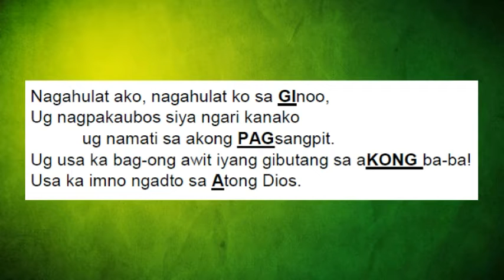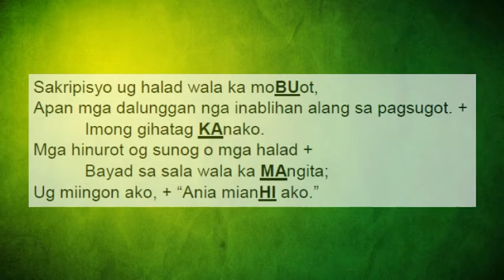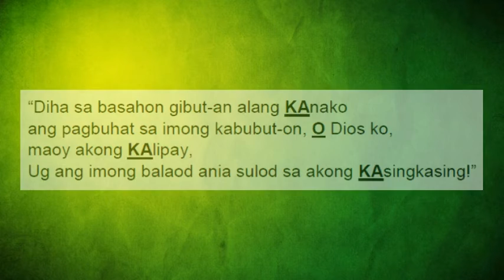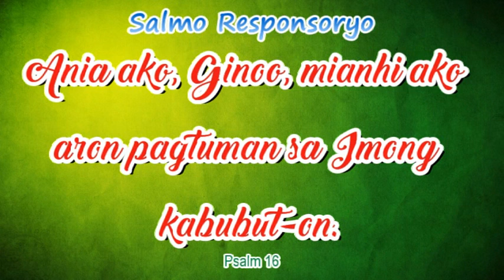Responsorial Psalm 16 Ania ako Ginoo, mianhi ako aron pagtuman sa Imong kabubut-on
Chords: D-A-D-G-A-Bm-A-A7-D
Verse: D-Bm | Em-A | D-Bm | A-D